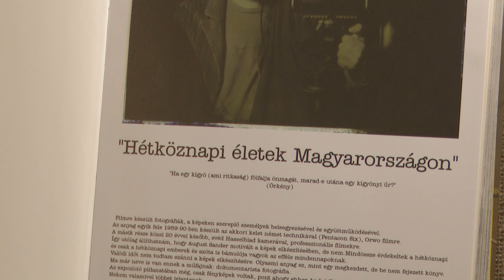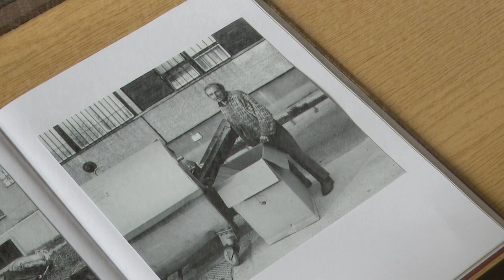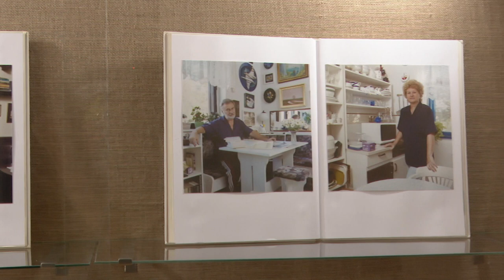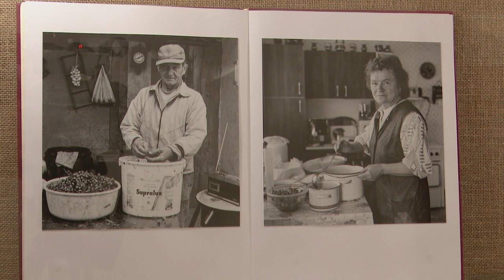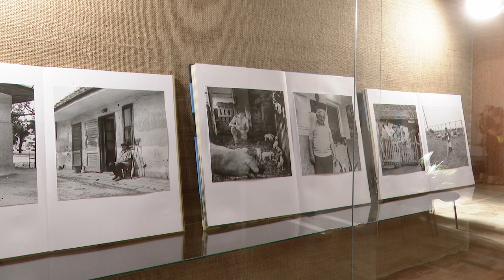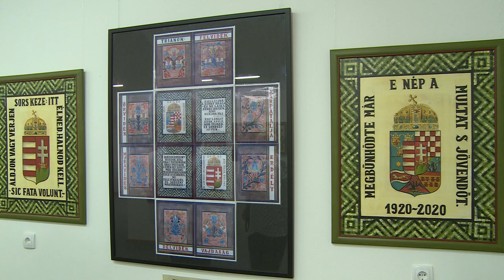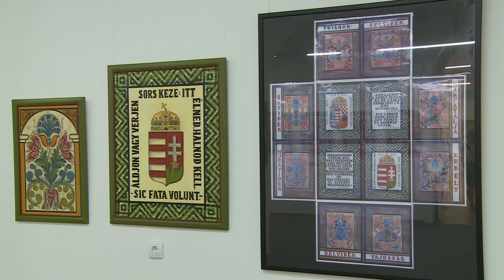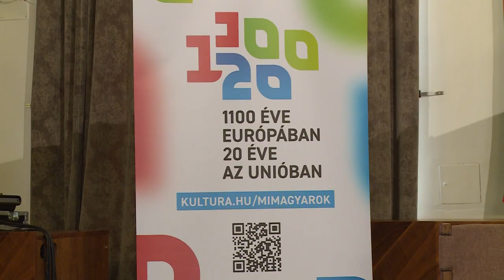240827 Paletta magazin